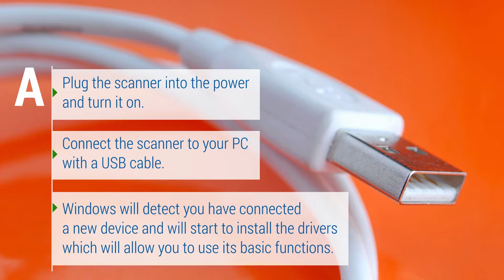How to Connect a Scanner to a PC?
Do you want to connect a Scanner to your PC?. Find out how to do it: